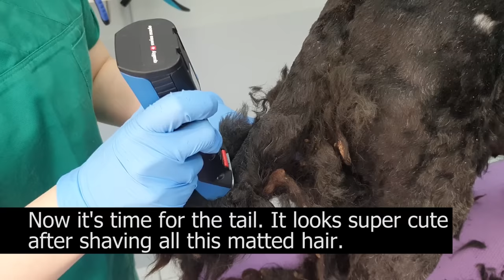Saving the LIFE of THREE SHEPHERD DOGS (siblings) - shaving off all matted hair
🔴 Chapters:
0:00 Intro
01:27 Scissors
06:19 HOW TO REMOVE A TICK
08:43 Bath time
10:07 Shaving again
11:26 Scissors
12:50 Final result - SIster 1
13:00 - Sister 2
14:22 - Releasing moment
15:05 - Brother